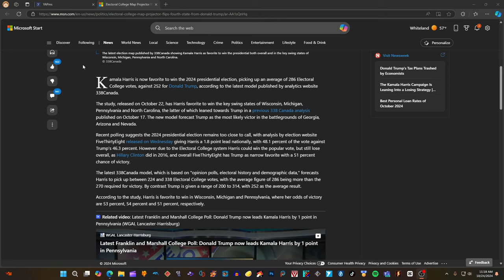SHOCKING New Presidential ELECTION MAP according to CANADA 2024 Donald Trump vs Kamala Harris